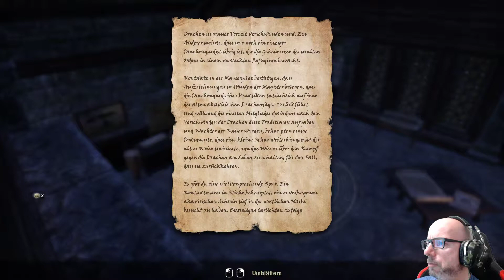elder scrolls online gameplay german #421 Elsweyr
elder scrolls online gameplay german Elsweyr